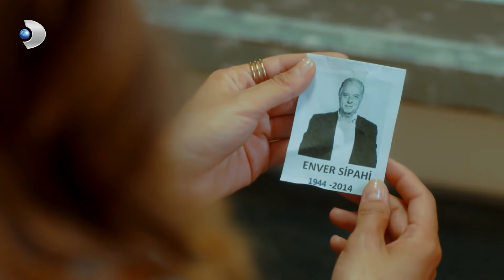حرب الورود الحلقة - 1 كاملة (مدبلجة بالعربية) War of the Roses